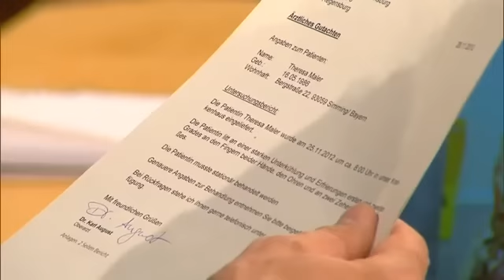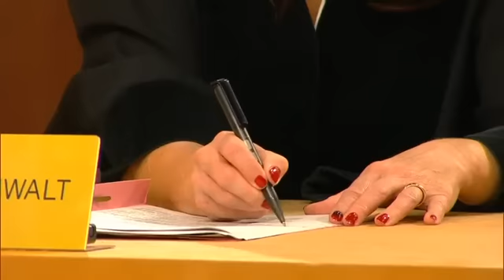GRAUSAMER TOD! Bitterlich in der KÜHLKAMMER erfrieren?! 🥶😱|1/2| Richter Alexander Hold | Sat.1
Der Fleischermeister Ole wollte seiner Verkäuferin kündigen. Doch die drohte ihm, seine krummen Geschäfte auffliegen zu lassen. Hat er sie deshalb in die Kühlkammer gesperrt?